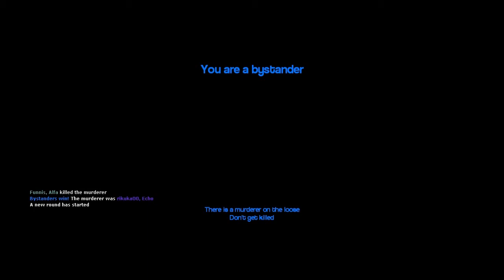Garry's mod hauskat hetket - PULLO JUOKSEE?!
toivottavasti tykkäsit :)